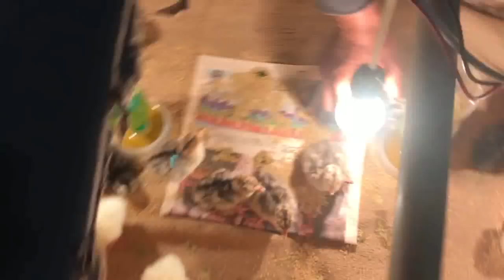ইনকিউবেটর থেকে টার্কির বাচ্চা বের হবার পর ব্রুডিং বিষয়ক কিছু আলোচনা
অনেকেই আমাকে ফোন দিয়ে বলেন ইনকিউবেটর থেকে বাচ্চা বের হবার ২-৩ দিন পর বাচ্চা মারা যাচ্ছে । তাদের জন্যই আমার আজকের ভিডিও টি । আসলে এর প্রধান কারণ হচ্ছে বাচ্চা ইনকিউবেটর থেকে কখন বের করবেন, কিভাবে ব্রুডিং করবেন, তাপমাত্রা কত রাখবেন, কি কি ঔষধ দিবেন এইসব ব্যাপার সম্পর্কে না জানার জন্য । আমার এই ভিডিও তে বিস্তারিত আলোচনা করেছি ব্যাপার গুলো বুঝিয়ে বলার জন্য। আশা করি আপনারা উপকৃত হবেন । ধন্যবাদ ।